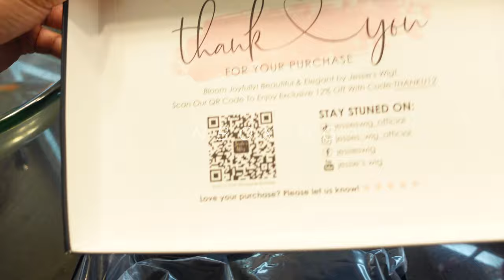The easiest 5 min wig to install! Pre cut silky straight Glue less 5x5 closure ft Jessie’s Wig 💕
●▬▬▬▬▬▬▬ Jessie's Wig  ▬▬▬▬▬▬▬ ●
Jessie's Wig has been working on hair design, quality, and service, any issues if you meet before or after, Please don't hesitate to contact your order service

APPs

AGE: 24
BIRTHDAY: Aug 1st
CAMERA: Sony ZV-1
EDITING SOFTWARE: IMovie